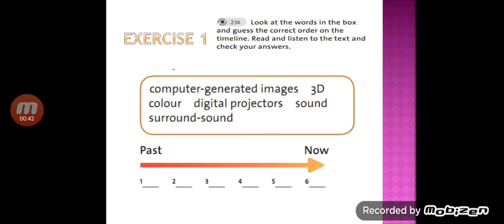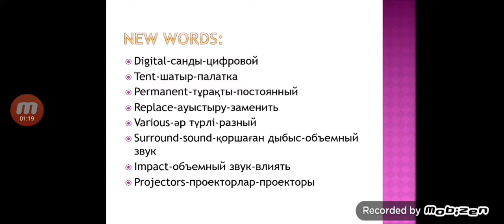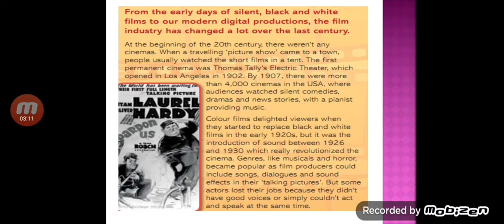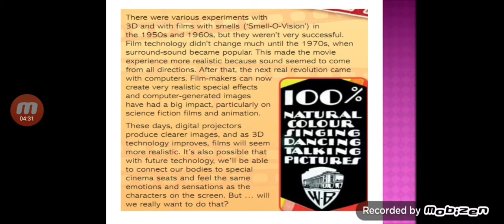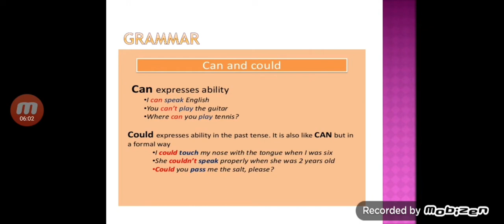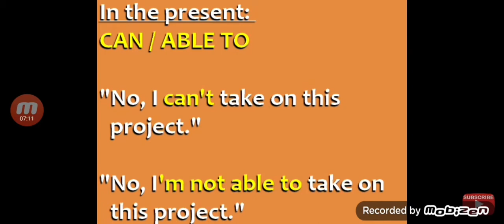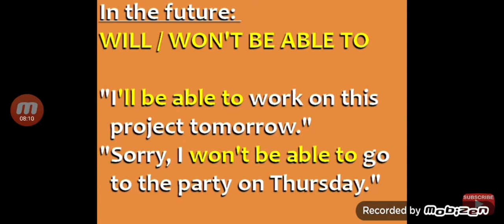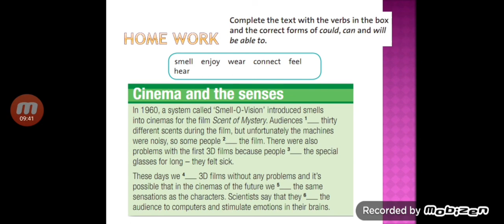Movie technology .Grade:8